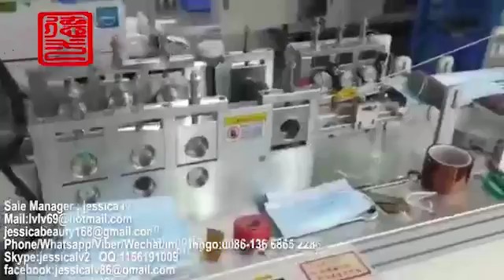Full Auto Non Woven N95 Nose Face Cup Mask Making Machine,Ultrasonic Round face mask cutting machine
Automatic Surgical face mask Making Machine with factory price，
Automatic Automatic Grade and Manufacturing Plant Applicable Industries face mask making machine，
2019 Hot Sale Automatic Disposable Surgical Face Mask Making Machine，

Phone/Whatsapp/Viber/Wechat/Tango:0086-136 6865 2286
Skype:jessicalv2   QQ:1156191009